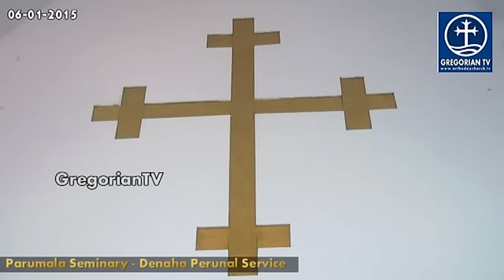Danaha Perunal Service 2015 @ Parumala Seminary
Danaha Perunal Service 2015 @ Parumala Seminary on 06th January. Chief Celebrant: Very Rev. Augen Ramban (Manager, Parumala Seminary)